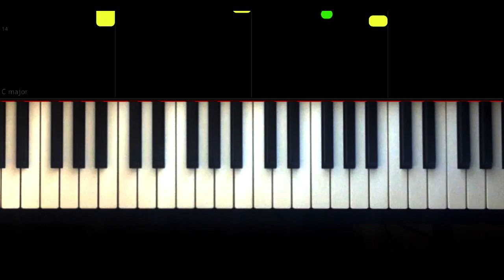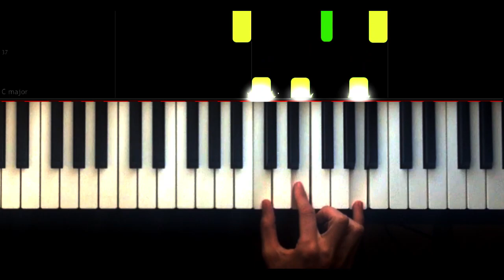Offset - Clout ft. Cardi B - SUPER EASY - PİANO TUTORİAL